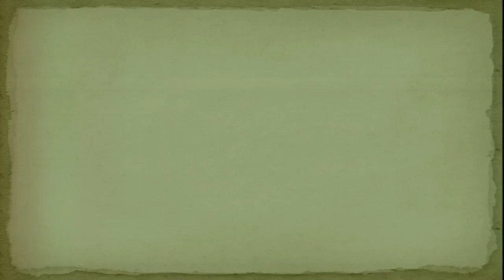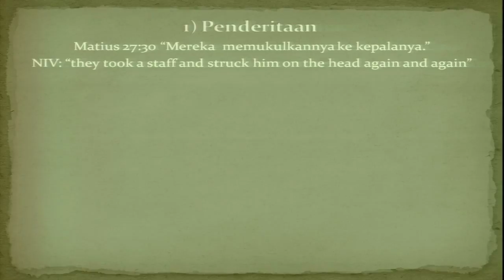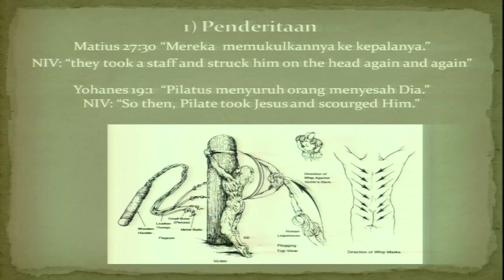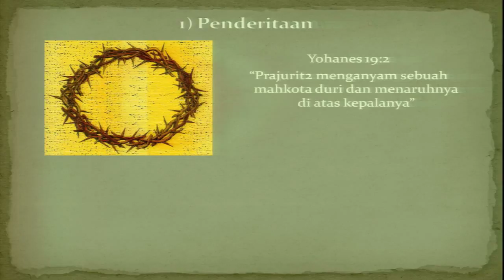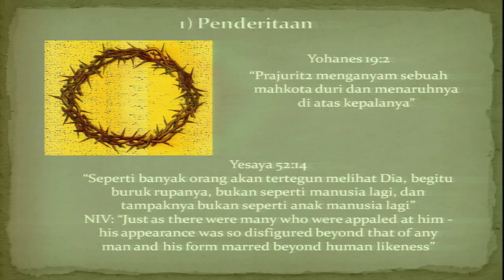Suffering of the Savior by Markus Tjokrosoesilo part 2 of 6(in Indonesian)